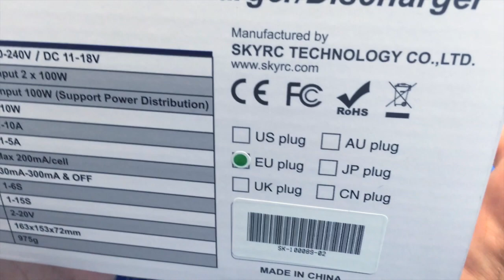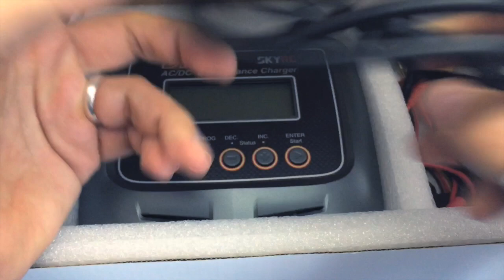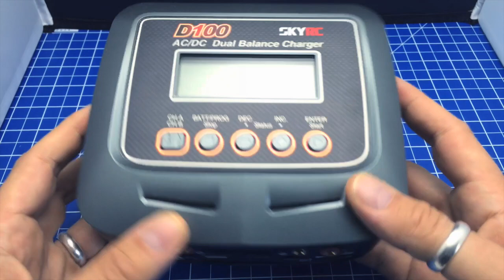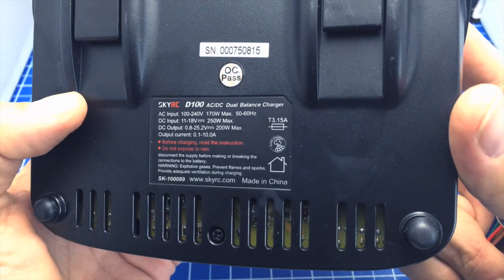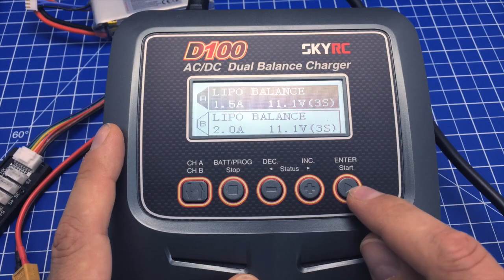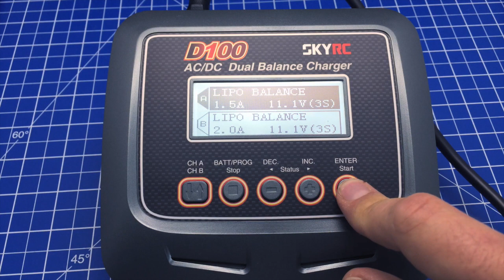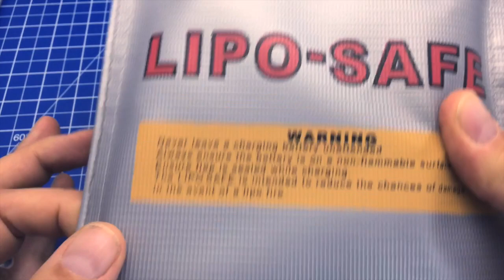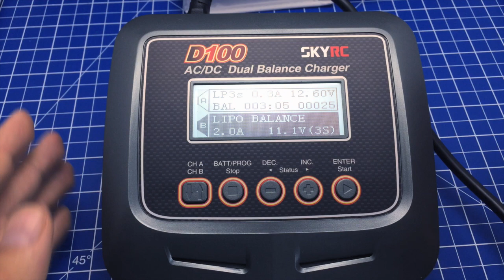SkyRc D100 Review und Vorstellung in Deutsch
Falls Du ab und zu über Amazon bestellst, kannst Du mich ohne einen Aufpreis ein wenig unterstützen:
Andere Produkte mit denen ich gute Erfahrungen gemacht habe:
iPhone X Hülle
Trinkflasche Camelbak Podium
Luftpumpe Rennrad
Bike Hose
LED-USB Rücklicht
Finn Handyhalter
SKS Rennkompressor